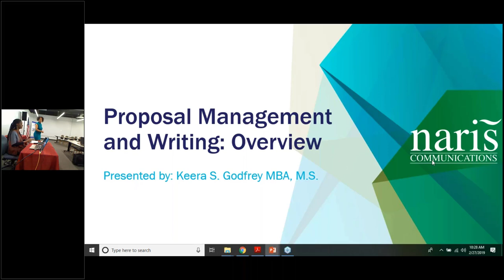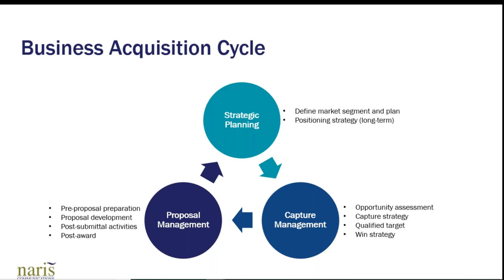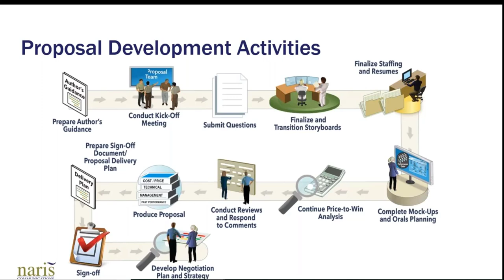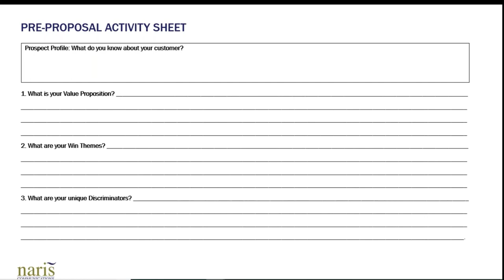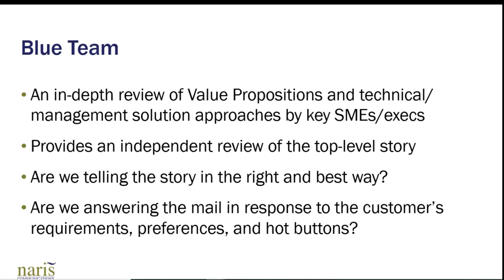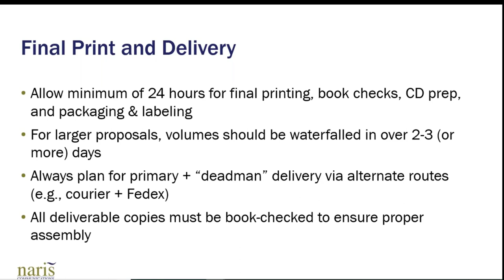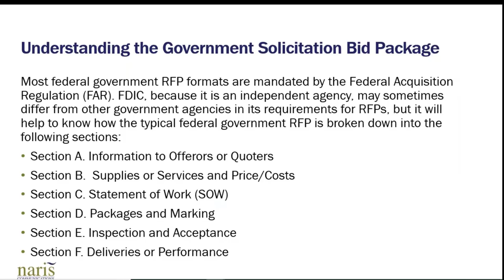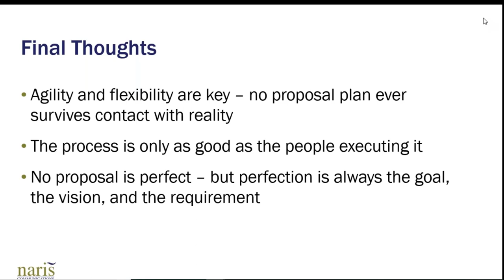Proposal Management and Production!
Proposal Management and Production (Wednesday Workshop)

The Government Contractors Association hosts Wednesday workshops for members to gain knowledge on what steps to take to win government contracts and enhance their business.

This workshop is designed for all current and aspiring government contractors who are looking to formalize their proposal development process.  Participants will receive practical examples of processes industry expects use to develop winning proposals.  An overview of themes discriminators, and win strategies will be provided in addition to a summary of the roles and responsibilities of each team in the proposal development process.

Ms. Keera Godfrey will be the educator for the proposal writing segments.   For over 15 years, Keera has written for and managed large Federal, state, and commercial proposal development projects, leading teams of writers, coordinators, graphic designers and editors. While working with companies to develop proposals, Keera also taught in-class and online proposal writing and technical writing courses for six years as an adjunct professor at Southern Polytechnic State University (currently Kennesaw State University in Marietta, Georgia). Keera is a 2019 doctoral candidate, a PROSCI certified change practitioner, an ATD Master Trainer, and a Six Sigma Green Belt   Join us as she leads the Proposal writing workshops on February 27th & March 6th and culminate with detail training at the Proposal Writing Bootcamp on March 7th & 8th.

- Networking events
- Co-working space
- Certification support

Government contracts
Government contracting
Federal contracts
Federal contracting
How to get started with government contracts
SAM registration
SBA
8a certification
EDWOSB
WOSB
HUBZONE
SDVOSB
VOSB
DBE
MBE
WBE
Section 3 certification
Minority certification